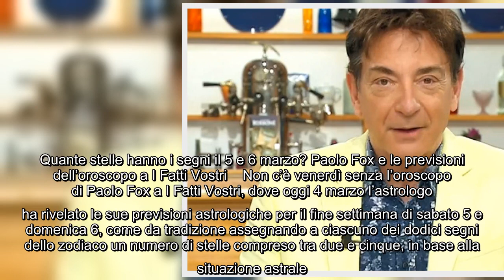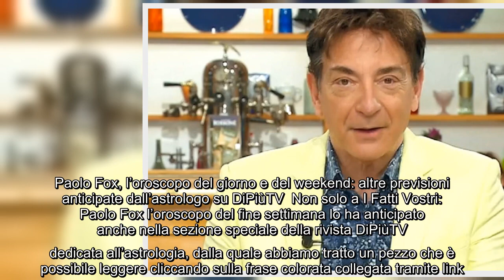Quante stelle hanno i segni il 5 e 6 marzo? Paolo Fox e le previsioni dell'oroscopo a I Fatti Vostri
Quante stelle hanno i segni il 5 e 6 marzo? Paolo Fox e le previsioni dell'oroscopo a I Fatti Vostri Non c'è venerdì senza l'oroscopo di Paolo Fox a I